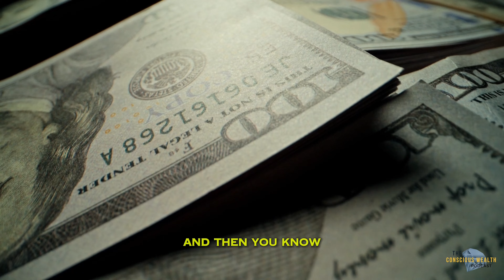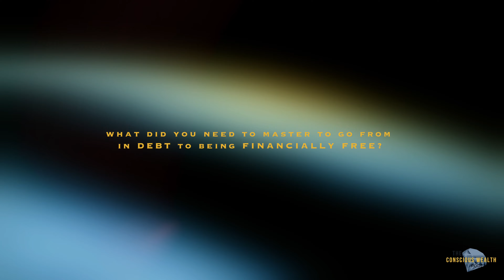My TOP LESSONS Along My Financial Freedom Journey...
Join Our "Level Up Collective" Community, Where You'll Learn How to Build Generational Wealth & Escape The Systems of The Matrix, Alongside A Community of Conscious & Spiritually Tapped-In Individuals: